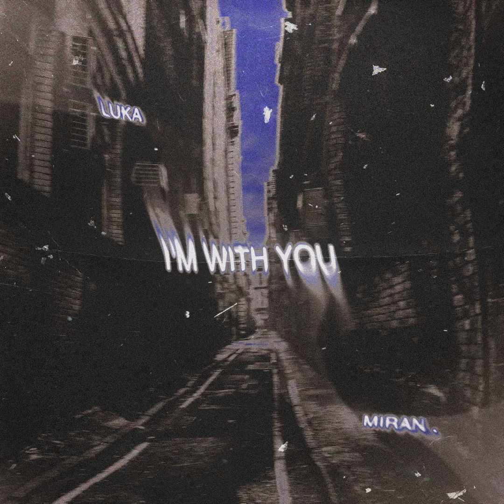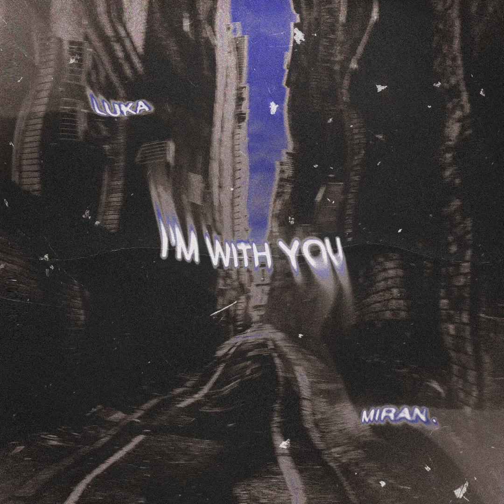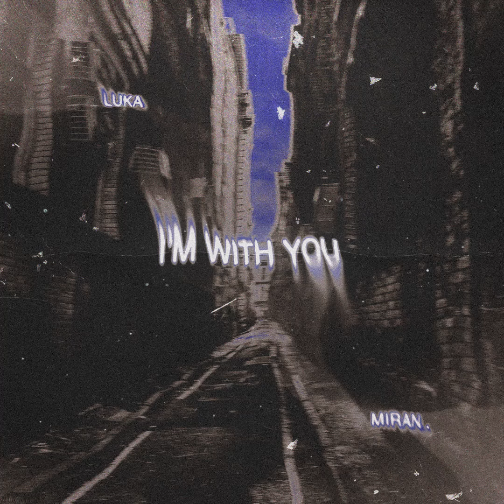Avril Lavigne - I'm With You | Cover by miran. & Luka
*Luka objavi story sa “I’m With You” u pozadini*
Miran: “npr., to možemo snimat za duet..ionako već 20 godina pjevam harmonije na tu pjesmu..”
*Luka pada u nesvjest od sreće*

Vocals: Miran Belaić, Luka Matić
Sound and mixing: Miran Belaić
Videography and edit: Miran Belaić
Song by: Avril Lavigne